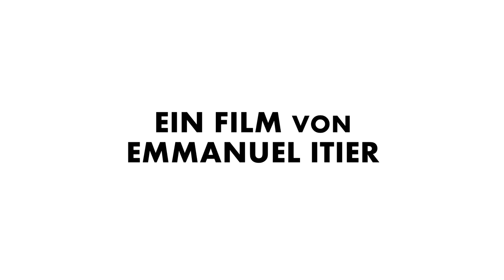The Invocation Trailer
Regisseur: Emmanuel Itier
Produziert von Sharon Stone